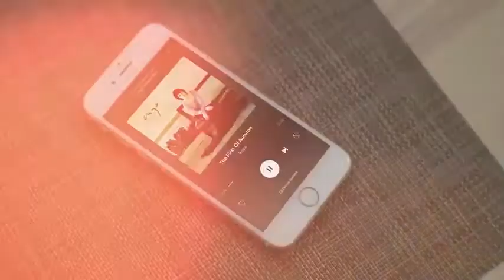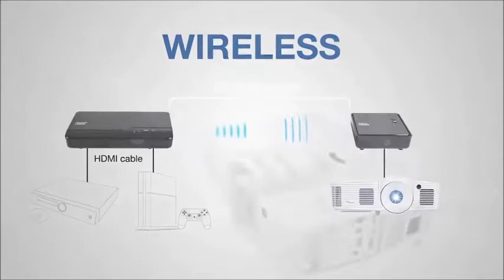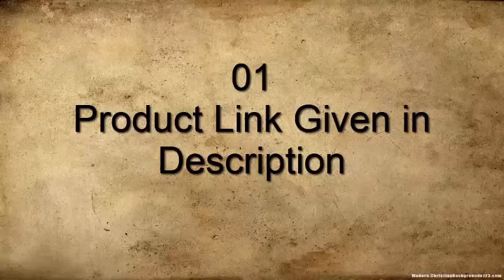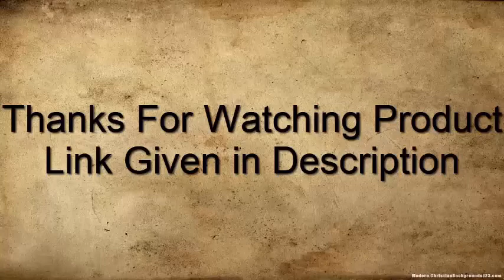Top 10 Best Optoma Projectors To Buy 2020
10.Optoma UHD50 True 4K Ultra Projector

09.Optoma UHL55 Portable LED 4K Projector

08.Optoma GT5500 Projector

07.Optoma HD142X Full HD Projector

06.Optoma GT1080Darbee Projector

05.Optoma HD39Darbee Projector

04.Optoma UHD60 4K Projector

03.Optoma HD144X Projector

02.Optoma UHD51A 4K UHD home entertainment projector

01.Optoma HD27e Full HD 1080p projector